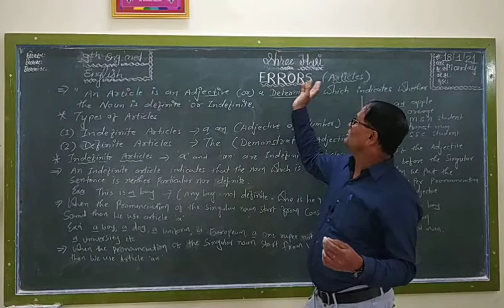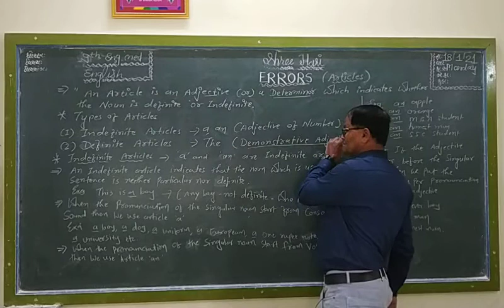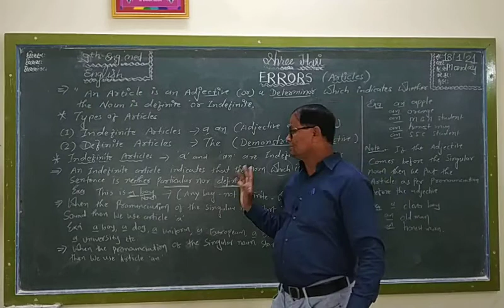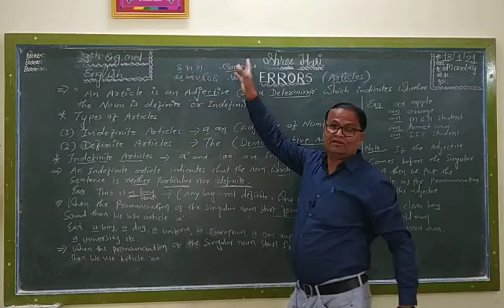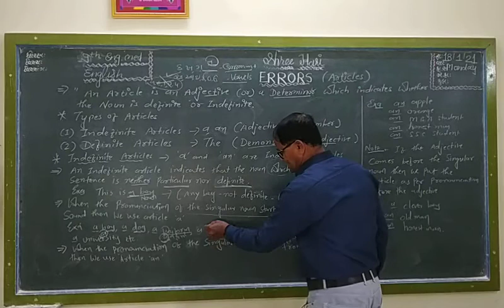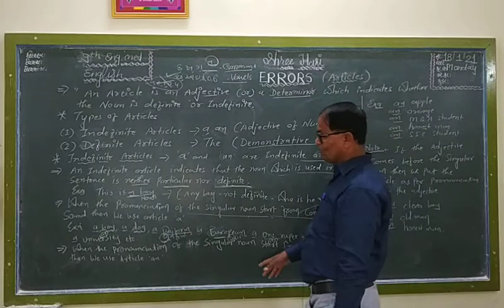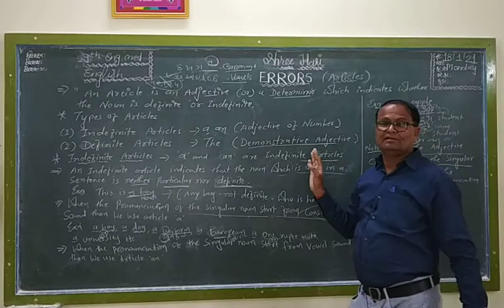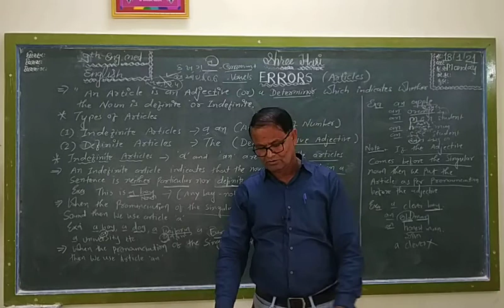STD 9 Em English Grammar-Errors Part 2